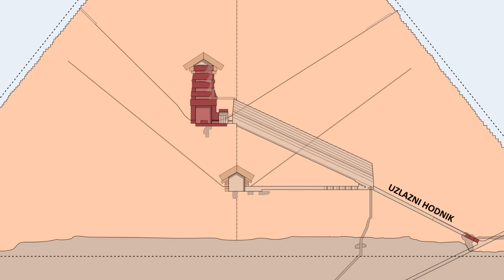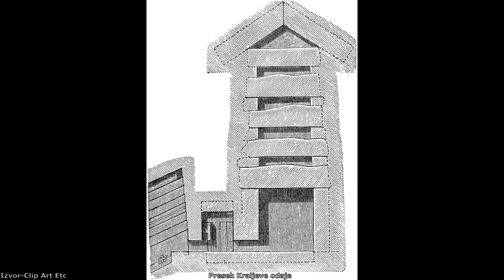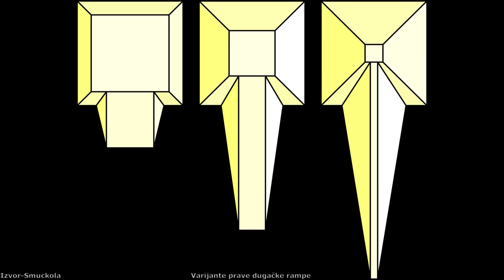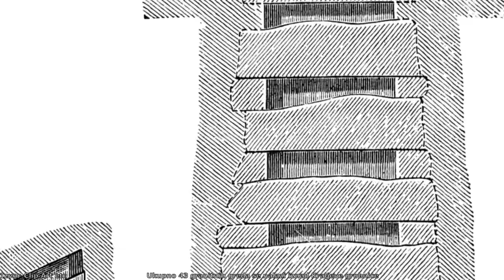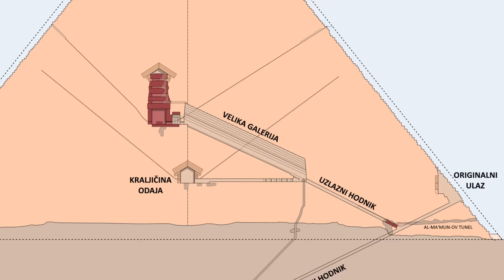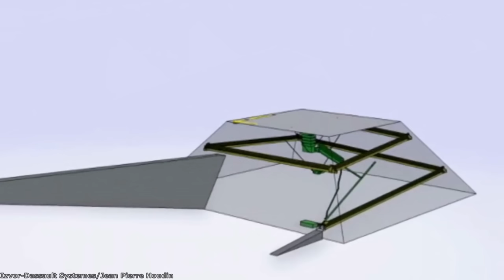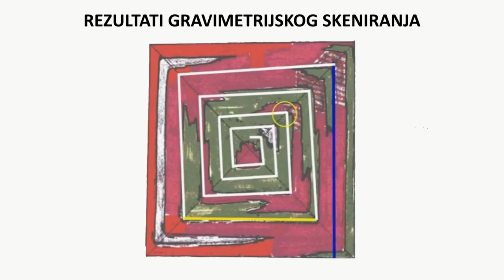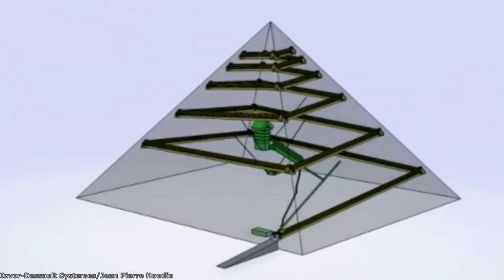Kako je izgrađena Velika piramida u Gizi?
Keopsova piramida, poznatija i kao Velika piramida, napravljena je pre više od 4600 godina i držala je rekord kao najviša građevina na svetu čak 3800 godina. Velika piramida je jedno od sedam svetskih čuda a kada je napravljena bila je visoka 146 metara sa osnovom širine 230 sa 230 metara. Arheolozi i Egiptolozi do danas nisu sigurni kako je tačno napravljena ova izuzetna građevina, ali postoje mnoge hipoteze i u ovom videu ćemo obraditi jednu hipotezu koju je predložio francuski arhitekta Jean Pierre Houdin a koja meni lično deluje najuverljivija!

Hvala članovima Game Garage, Nikola Aleksić, Dejan Mesaros, Miloš Bošković, Miloš  M, Predrag Vermezović, Aleksandar Zolotić i Ivica Nikolić na pruženoj podršci!

Izvor fotografija: Dassault Systemes/Jean Pierre Houdin/Alamy/Pexels/Allkindofhistory/Althiphika/Ancient Origins/Blanka OG/Jon Bodsworth/Betakeytakeaway/Nagoya University/Paris University/Cairo University/Brian Bandfor/Clip Art Etc/Curiosmos/Einsamer Schutze/Evol forum/Flanker/Getty Images/Quoracdn/John & Edgar Morton/Pinimg/Judith Lambert/Karl Richard Lepsius/Keith Adler/The Sun/ Suzanne Raynaud/Henri de la Boisse/Farid Mahmoud Makroum/Joël Bertho/Tumblr/Le Parisien/ScanPyramids/Mgiganteus1/Monnier Franck/CEA/Museum of Artifacts/Nina Aldin Thune/Khufu Reborn/Olaf Tausch/Open Culture/Preston Dyches/Smuckola/Quora/Rafael Castro/RocknRodV/Samuellaboy/Science focus/Sergii Kolesnyk/Mauritius Images GmbH/Slide serve/The Giza Project/Harvard University/The Instagrapher/Kunihiro Morishima et. Al.

Muzika:

Somnolent-The tides
Emmit Fenn-Wander